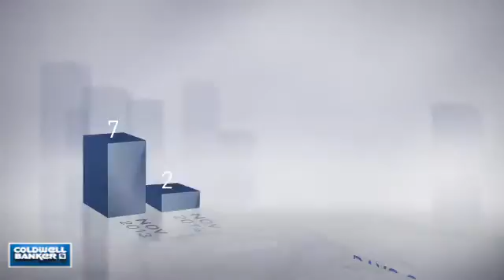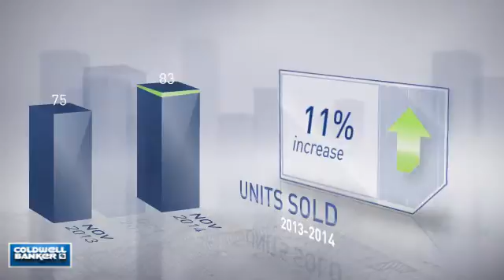Leesburg,VA, Real Estate Market Update from NRT Mid-Atlantic,December, 2014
NRT Mid-Atlantic Video Update recapping market activity within Leesburg, VA, during the month of December, 2014